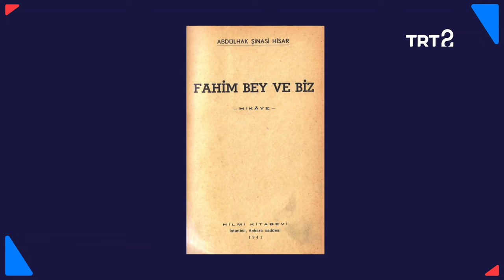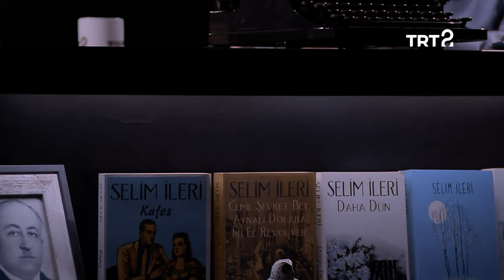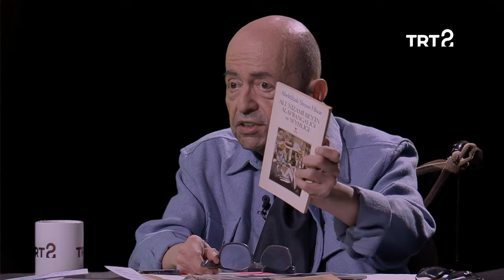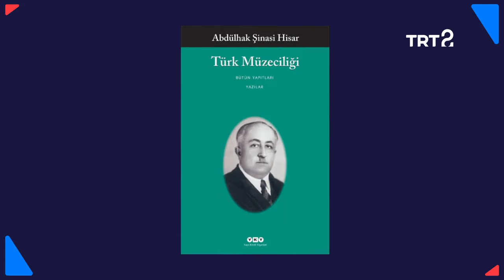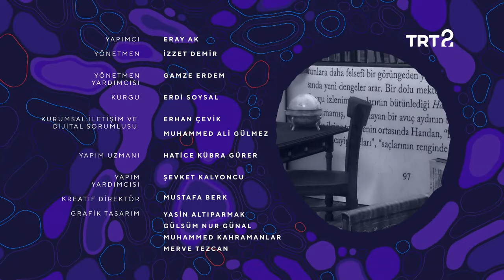Yalnız Okurlar İçin | Abdülhak Şinasi Hisar | 1. Bölüm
Usta yazar Selim İleri, Abdülhak Şinasi Hisar’ın edebiyat dünyasını anlatıyor.